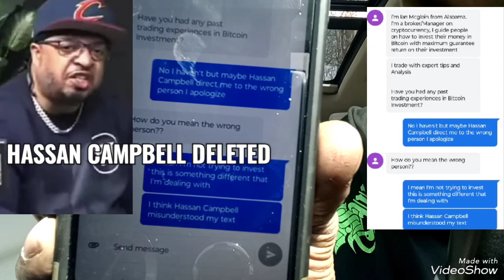HASSAN CAMPBELL "DELETED" JUST LIKE THAT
OVERNIGHT YOUTUBE DELETED hassancampbell MAIN YOUTUBE CHANNEL never say never